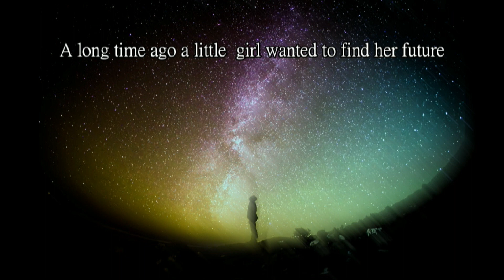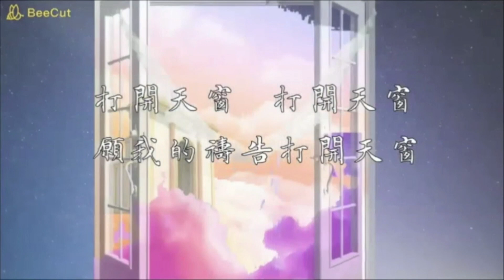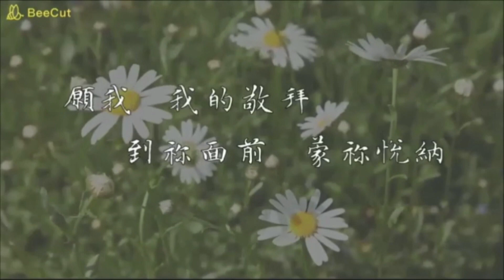永恆的讚美音樂舞劇頌讚 台北靈糧藝術媒體學院師生團隊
a. IN God's Hand
b. 星星之火
c. 雲上太陽
d. 打開天窗
e. 這是天父世界 (This Is My Father's World)
指揮: 程偉民老師 Raymond Ching

慶祝紐西蘭基督教華人聖樂促進會成立三十週年感恩禮拜 暨 2019 奧克蘭華人教會詩班"永恆的讚美"聯合聖樂讚美會
聖樂主題: 永恆的讚美 Theme: Eternal Praise
日期&時間: 2019年8月24日 週六晚上7:00pm
地點: 奧克蘭會幕浸信會 Auckland Baptist Tabernacle